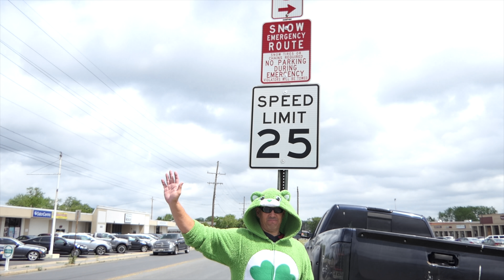Interview: Shaun Porter Explains Very Unusual Grievance Over a Frederick City "No Parking" Sign.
In today's interview activist Shaun Porter airs his grievances against a sign located in the City of Frederick.

Filmed in Frederick, Maryland